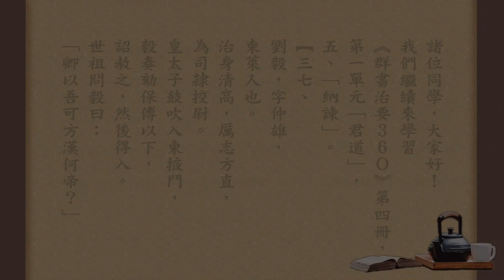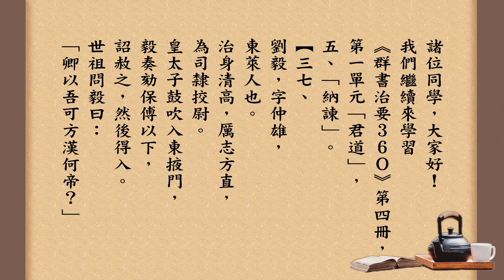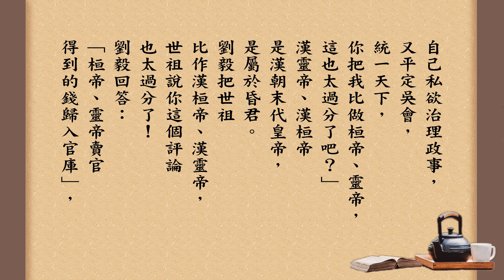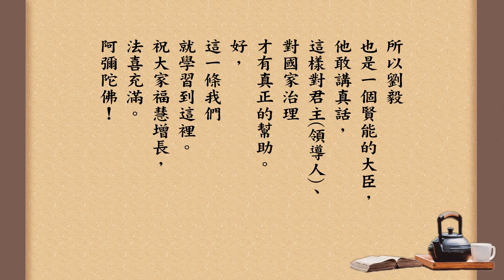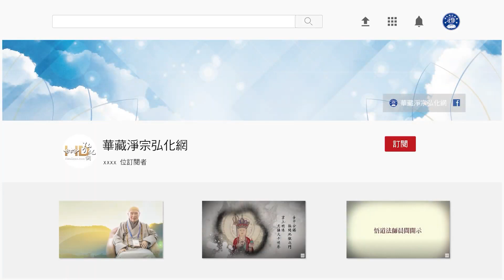跟悟道法師學佛法 【直臣劉毅】《群書治要３６０》第四冊 037